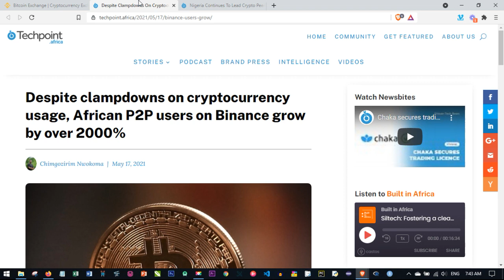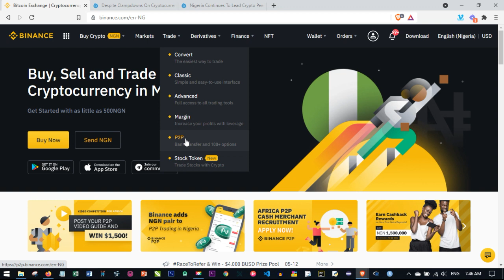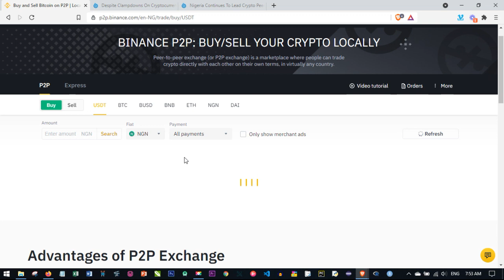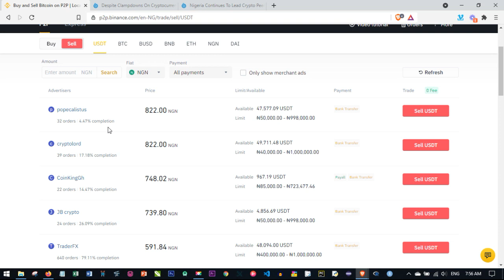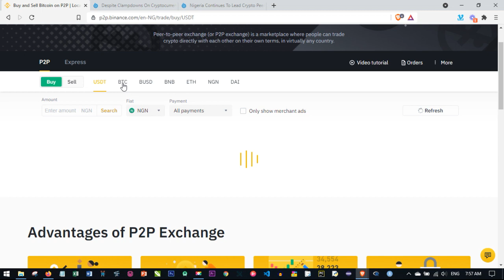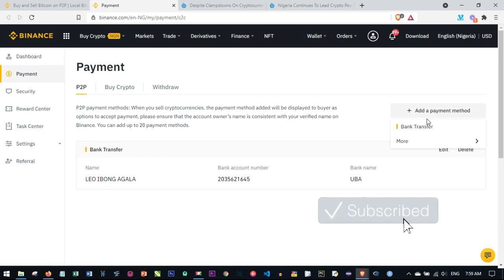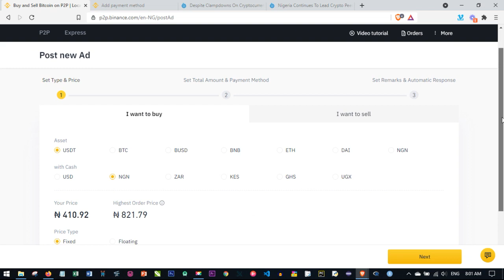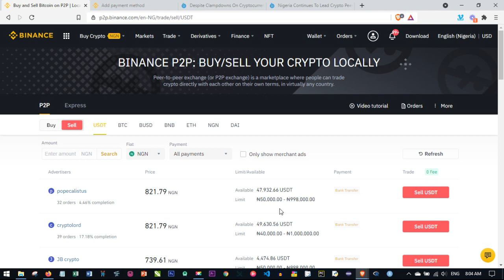How To Make A Lot of Money With Binance P2P Trading Daily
Nigerians plan to continue using bitcoin (BTC) and other cryptocurrencies despite a directive issued by the Central Bank of Nigeria (CBN) ordering banks to close down accounts associated with cryptocurrencies. Exchanges like Binance has made using and tading Bitcoin and other Altcoins possible by introducing P2P trading which is why I made this video to show you how to make a lot of mony with no fee using the p2p trading platform

✅✅BITCOIN👉 1KuFN1644uXvHECLR7UV3X2RgYfrR8woR1
✅✅Ethereum👉 0x139c05ba1bD30D79e964f9F160f681b79C1bD0f1